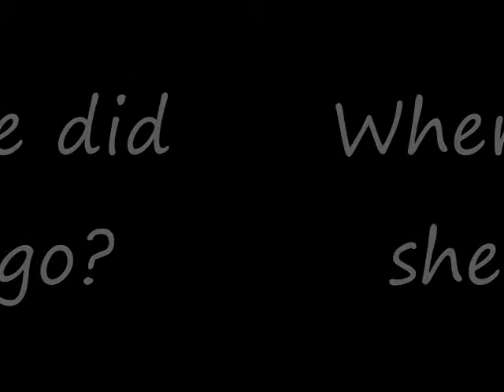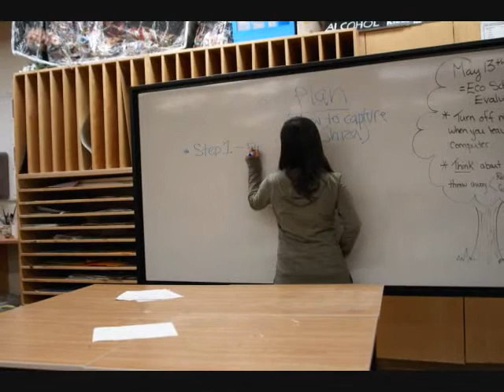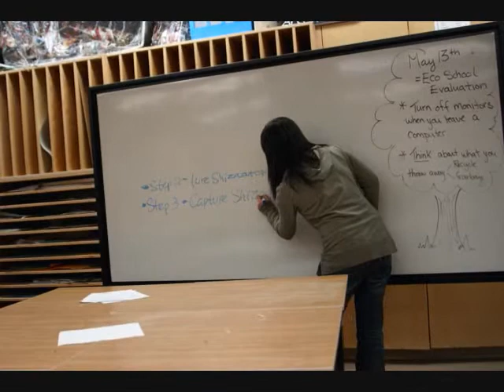Hide N' Seek with Shiza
Pierre Elliott Trudeau High School
Grade 10 Media Arts Stop Motion Animation Project